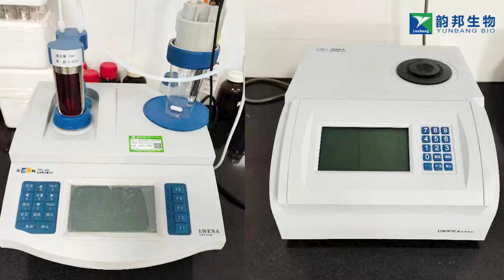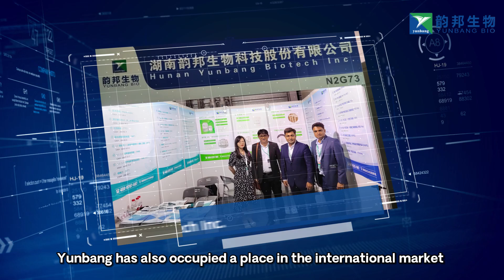Hunan Yunbang Biotech Inc. - Biological Chemicals Products Factory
Hunan Yunbang Biotech Inc., quality Biological Buffers Manufacturer from China.
We can provide Biological Buffers，Biochemical Reagents，Biological Catalysts Enzymes and so on.